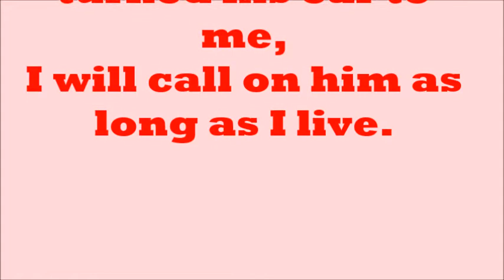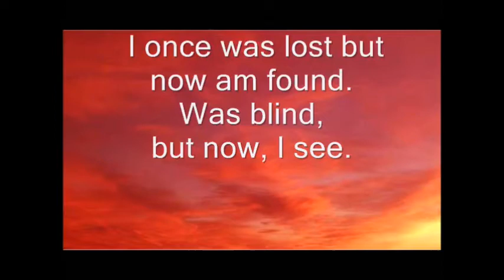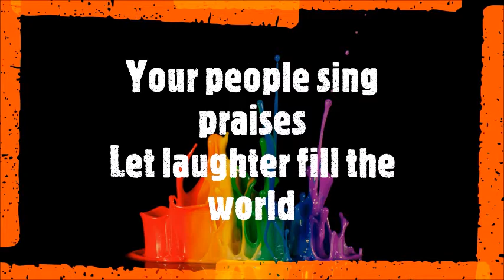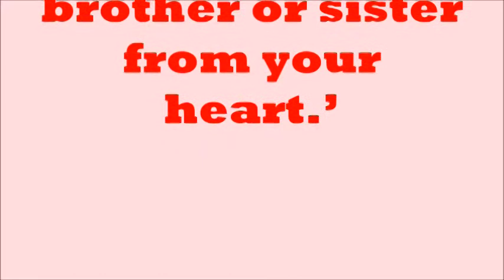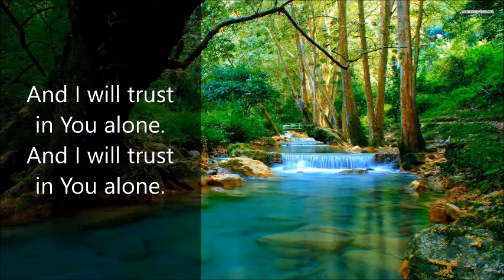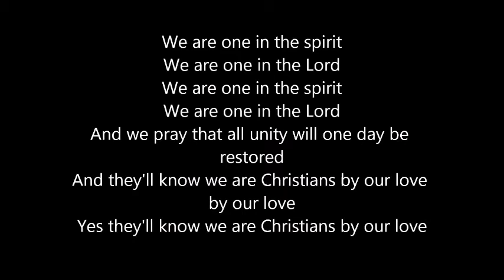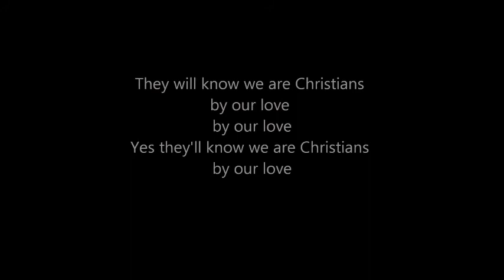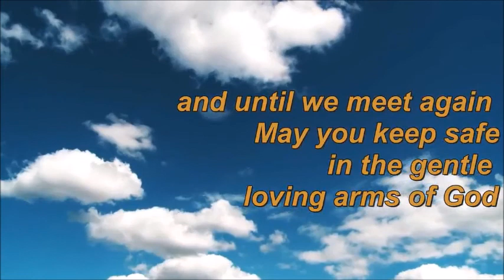RRUC Worship Service 13 September 2020 by John Gordon